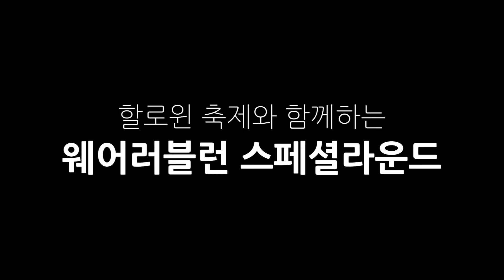웨어러블런 스페셜 라운드 ‘할로윈 에디션’ 공식 홍보 영상 공개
참가신청

글로벌 IT 미디어 씨넷코리아는 11월 2일 뚝섬 한강공원 수변무대에서 IT 마라톤 대회 '웨어러블런 할로윈 에디션 스페셜 라운드'를 개최한다.

씨넷코리아 주최로 진행되는 이번 대회는 50여 개 IT 기업이 후원하고 참가자들이 웨어러블 기기를 이용해 5km와 10km 코스를 각각 나누어 달리는 국내 유일 IT 특화 마라톤이다.

특히 스페셜 라운드로 할로윈 축제의 다양한 콘셉트를 즐길 수 있도록 기획 됐다.

참가자 전원에게는 △바유 바디워시 △드시모네 데일리 샘플 △파워풀엑스 부스터크림 △파워풀엑스 선블럭젤 △레드불 △바바리아 무알콜맥주 △테일업 고급 기능성 티셔츠 등을 증정한다. 또 코스를 완주한 후 추첨을 통해 다양한 선물을 증정하는 '럭키박스'를 제공한다.